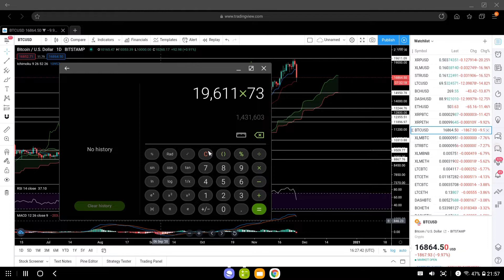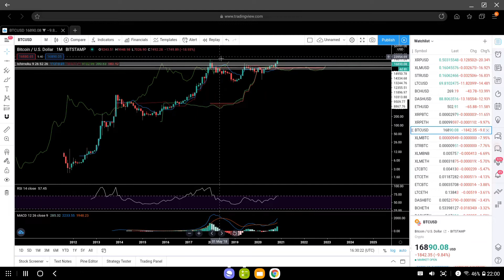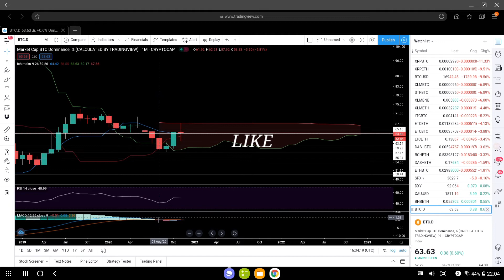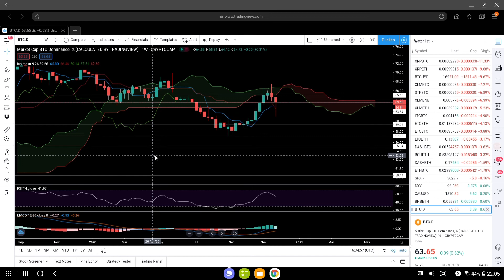Bitcoin support levels November 2020 - Latest Bitcoin price analysis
What price levels should you look for? At what price will BTC bounce back? Is Altcoin season 2020 over? I discuss all these questions in this bitcoin price analysis video.